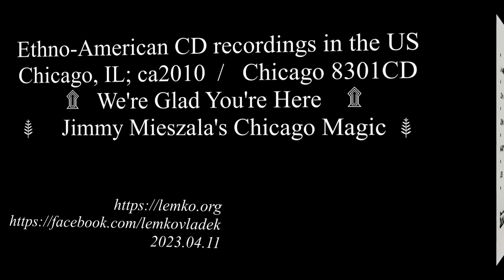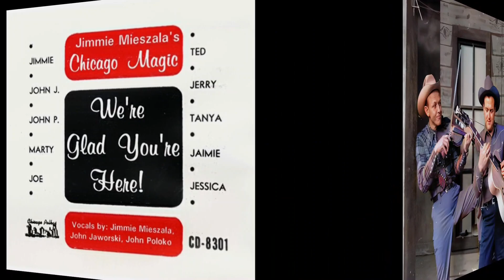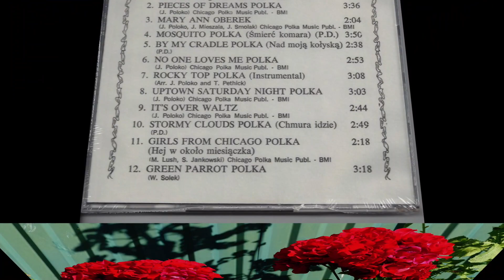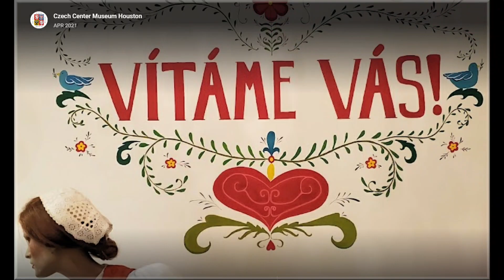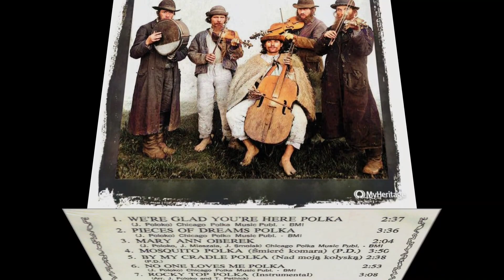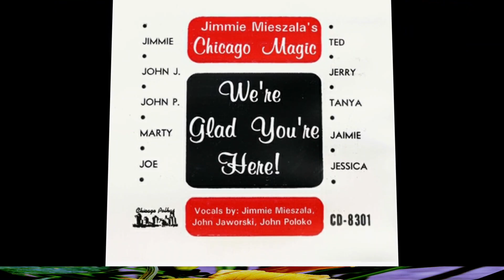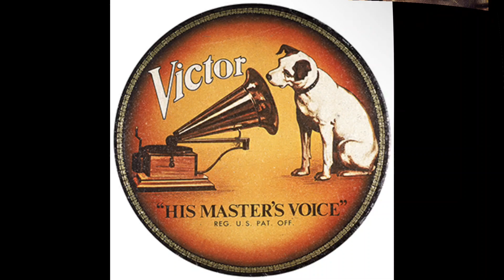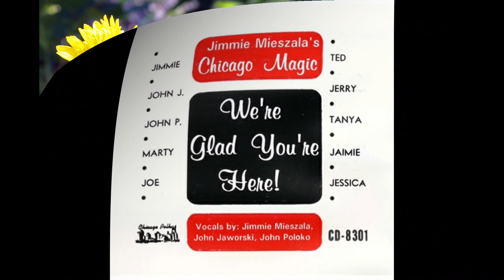Ethno-American CD recordings in the US ca2010 Chicago 8301 We're Glad You're Here. Jimmy Mieszala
Chicago, IL; ca2010 Chicago 8301CD We're Glad You're Here. Jimmy Mieszala's Chicago Magic
Vocals by Jimmie Mieszala, John Jaworski and John Poloko.
1. We're Glad You're Here Polka
2. Pieces of Dreams Polka
3. Mary Ann Oberek
4. Mosquito Polka (Smierć komara)
5. By My Cradle Polka (Nad moją kołyską)
6. No One Loves Me Polka
7. Rocky Top Polka (Instrumental)
8. Uptown Saturday Night Polka
9. It's Over Waltz
10. Stormy Clouds Polka (Chmura idzie)
11. Girls From Chicago Polka (Hej w około miesiączka)
12. Green Parrot Polka